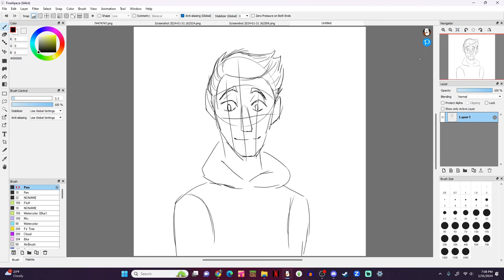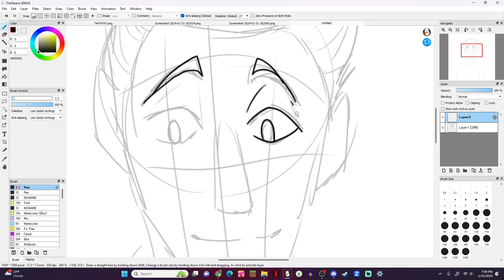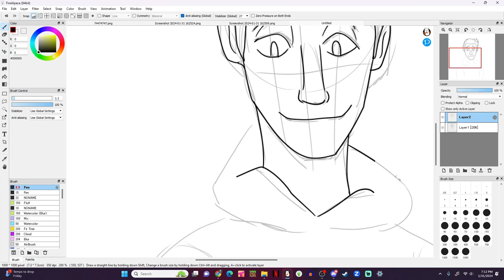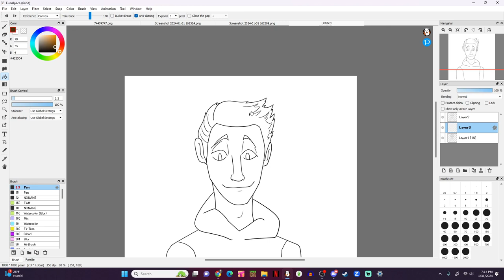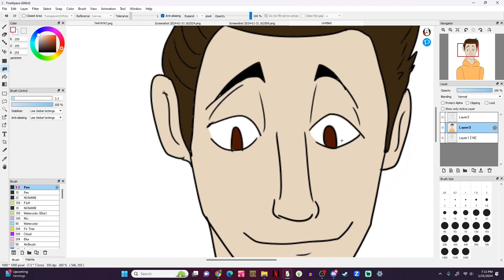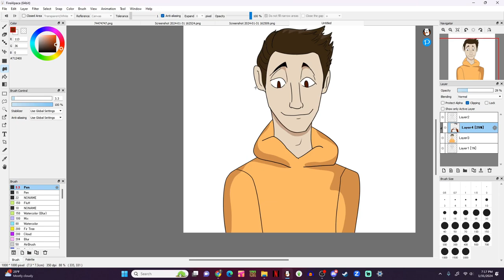who is chris